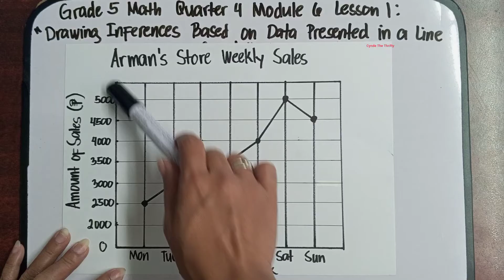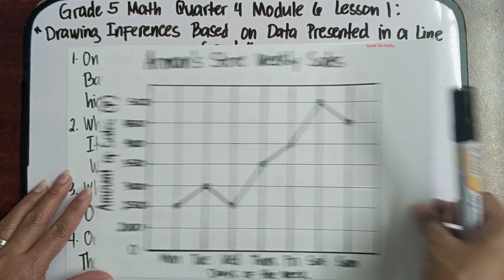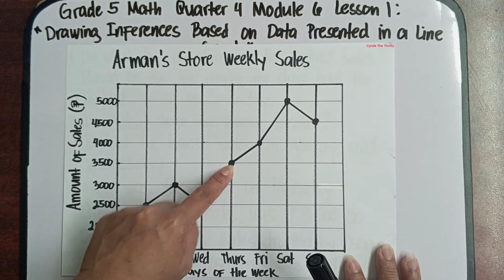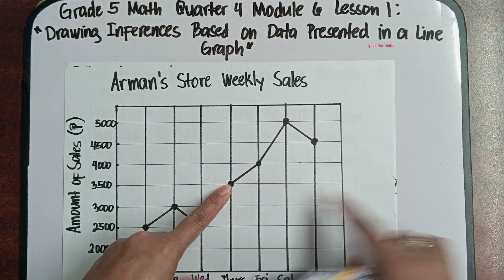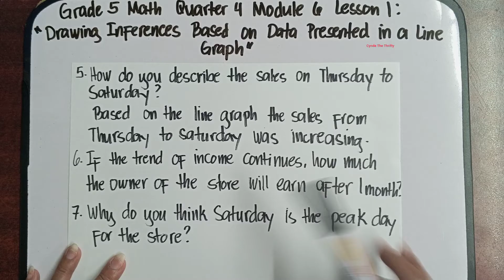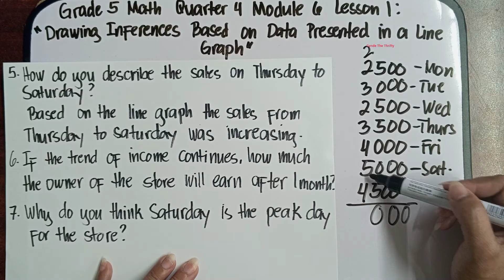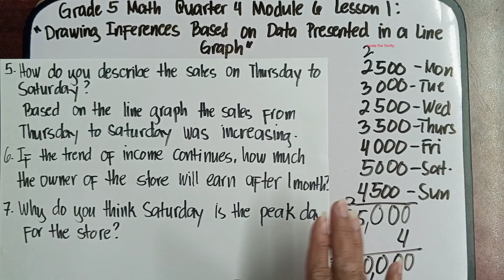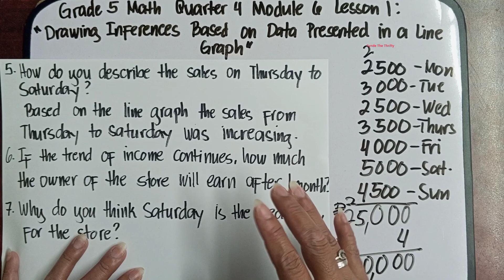Drawing Inferences Based on Data Presented in a Line Graph/Math 5 Quarter 4 Module 6 Lesson 1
Hi everyone meron na naman tayong bagong lesson. This is Quarter 4 Grade 5 Math Module 6 Lesson 1:Drawing Inferences Based on Data Presented in a Line Graph . Paki Like at Follow nalang din po ng aming facebook Page at pa Follow ng aming Tiktok account. Iisa lang po ang name namin sa lahat ng social media platform. Salamat